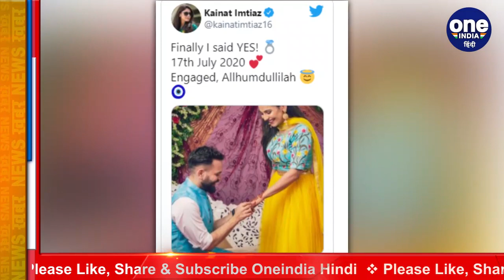Pakistani cricketer Kainat Imtiaz announces her engagement in unique style, See Pic | वनइंडिया हिंदी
Pakistani cricketer Kainat Imtiaz announces her engagement in unique style, See Pic. Pakistan women's team pacer Kainat Imtiaz surprised the fans last week by announcing her engagement. The 28-year-old wrote that she has finally said yes. She got engaged on July 18. Kainat is quite active on social media and often shares posts for her fans on various platforms.

पाकिस्तान की महिला क्रिकेटर काइनात इम्तियाज ने आखिरकार अपना हमसफर चुन लिया है. पाकिस्तान की महिला क्रिकेटर काइनात इम्तियाज ने सगाई कर ली है. काइनात ने सोशल मीडिया पर इस बात की जानकारी सभी के साथ शेयर की. इस तेज गेंदबाज ने हालांकि जिस शख्स से सगाई की है वो कोई क्रिकेटर नहीं, बल्कि बिजनेसमैन हैं। काइनात सोशल मीडिया पर खासा एक्टिव रहती हैं.